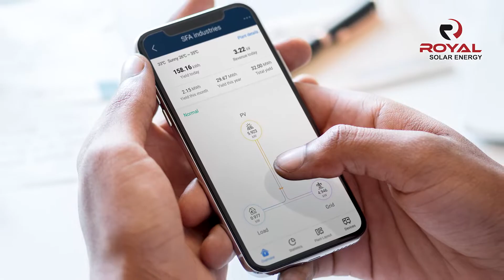Royal Solar Energy completed another project, SFA Industries Installed a 40KW System at Kabirwala.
𝐏𝐫𝐨𝐟𝐢𝐥𝐢𝐧𝐠 𝐑𝐨𝐲𝐚𝐥 𝐒𝐨𝐥𝐚𝐫 𝐬𝐮𝐜𝐜𝐞𝐬𝐬 𝐬𝐭𝐨𝐫𝐢𝐞𝐬.
Milestone after Milestone!
Royal Solar Energy completed another project, SFA Industries Installed a 40KW RSE System at  Kabirwala with excellent system and installation performance!
𝐓𝐡𝐢𝐬 𝐬𝐲𝐬𝐭𝐞𝐦 𝐰𝐢𝐥𝐥 𝐠𝐞𝐧𝐞𝐫𝐚𝐭𝐞 over 75,000 𝐔𝐧𝐢𝐭𝐬 𝐚𝐧𝐧𝐮𝐚𝐥𝐥𝐲 𝐚𝐧𝐝  over 25,00,000 𝐏𝐊𝐑 𝐬𝐚𝐯𝐢𝐧𝐠 𝐩𝐞𝐫 𝐲𝐞𝐚𝐫.
Stay Royal and Convert to Solar Energy.
RSE is Pakistan's largest direct PV importer & supplier.
We offer complete Solar Systems solutions like Solar Panels, inverters, Net metering, Installation, and Maintenance.